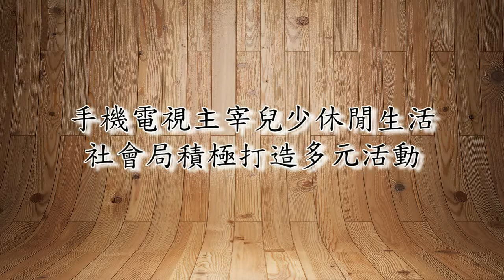手機電視主宰兒少休閒生活 社會局積極打造多元活動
據「臺北市兒童及少年生活狀況調查」顯示，臺北市兒少平均每周使用網路和看電視時間超過20小時；有近五成孩子會因減少或停用網路而感到沮喪、易怒；六成三的人下線後，仍會想要上網；54%的兒少對上網時間感到不滿足。隨著智慧型手機普及，兒少網路成癮愈來愈明顯的狀況值得注意。